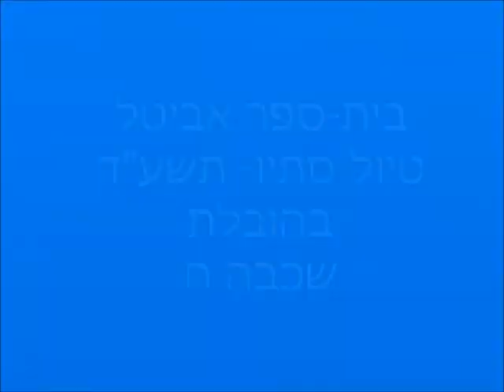בית ספר אביטל- טיול סתיו - תשע"ד